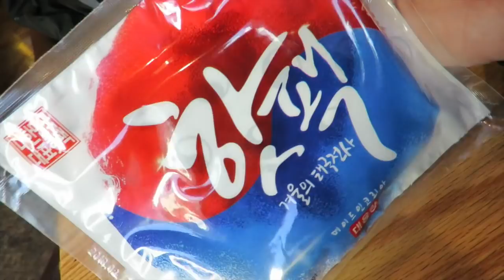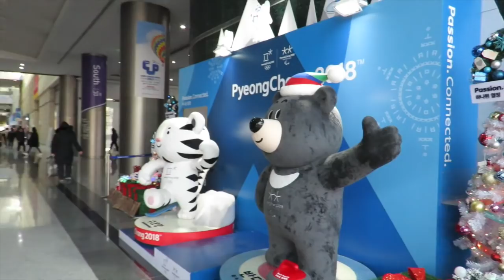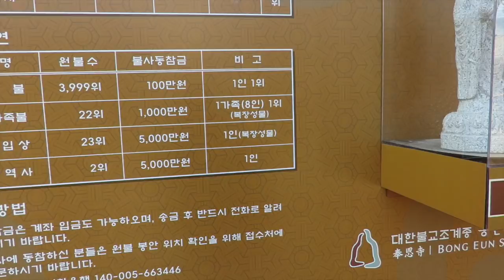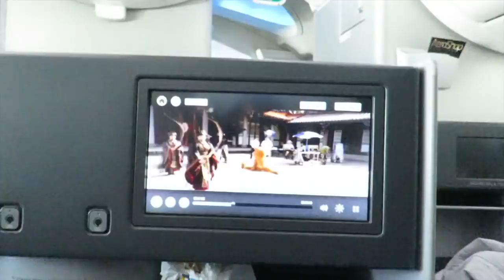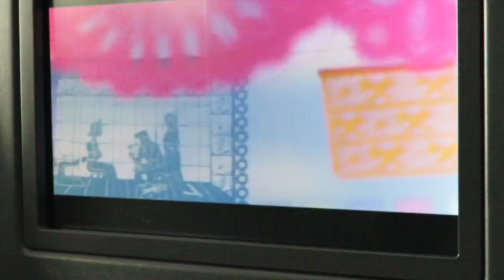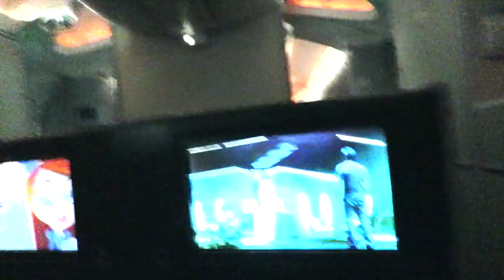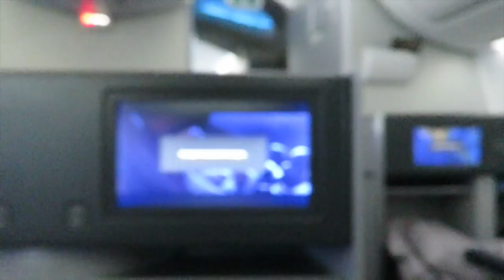El último vlog en Corea (Volé en clase Premier -y ya me creo mucho, jajaja-) DTTV 438 ♥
Así es, este es el último video en Corea :(, estoy muy feliz de estar de vuelta en México y ya planeando el viaje de regreso a Corea (jajaja). Me gusta esto de estar por ratitos en los dos lados, comer Tacos y luego Kimchi.

Ya quiero empezar a hacerles videos de México y encontrarnos por todos lados :)

¿Qué video quieren que haga?

Gisela ⇥ giselaverdinm
Diana ⇥ dverdinm